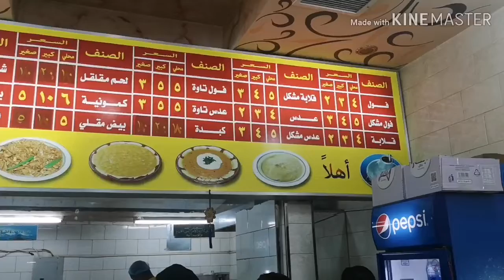Riyadh saudi arabia food...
Sudani cuisine...lets do this